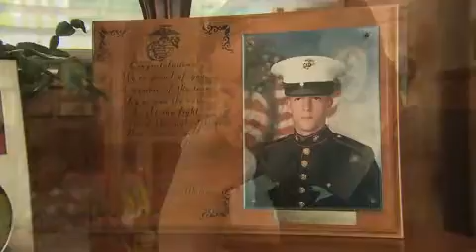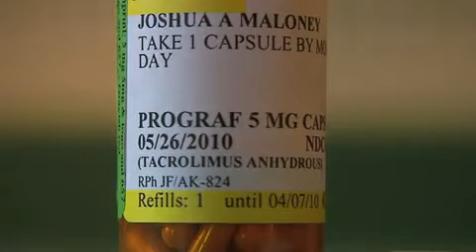Hand Transplant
A story about the progress made in limb transplantation. This appeared on the CBS Evening News June 30, 2009.

Correspondent: Wyatt Andrews; Producer: Jill Rosenbaum;
Editor: Dan Radovsky